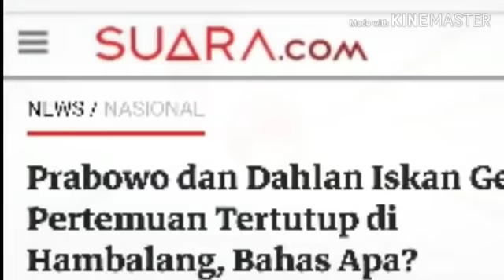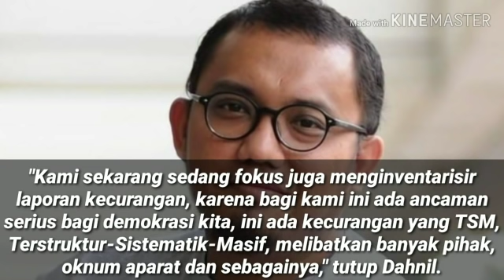PRABOWO DAN DAHLAN ISKAN GELAR PERTEMUAN TERTUTUP;ADA APA?JAWA TIMUR;PILPRES 2019;JOKOWI MARUF AM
Suara.com - Calon presiden nomor urut 02 Prabowo Subianto dikabarkan tengah menggelar pertemuan dengan mantan Menteri BUMN Dahlan Iskan di kediamannya di Hambalang , Jawa Barat, malam ini.
Pertemuan antara Prabowo dan Dahlan Iskan itu digelar tertutup untuk publik dan jurnalis. Hal ini diungkapkan oleh Koordinator Juru Bicara Badan Pemenangan Nasional Prabowo Subianto - Sandiaga Uno, Dahnil Anzar Simanjuntak.
"Ya malam ini, Pak Prabowo dengan Pak Dahlan bertemu hari ini mungkin, rencananya di Hambalang kayaknya malam ini," kata Dahnil saat ditemui di kediaman Sandiaga Uno di Jalan Pulombangkeng 5, Kebayoran Baru, Jakarta Selatan, Minggu (21/4/2019) malam.
Menurut Dahnil, pertemuan antara Prabowo dan Dahlan Iskan akan membahas strategi dalam Pilpres 2019 terutama terkait pemenangan Prabowo - Sandiaga di Jawa Timur.
"Perkembangan banyak hal. Pak Dahlan kan juga memantau perkembangan (Pilpres 2019) di Jawa Timur," ujar Dahnil.
Selain pertemuan dengan Dahlan Iskan, Prabowo bersama tim BPN disebut Dahnil sedang berfokus untuk mengawal data dari relawan dan saksi BPN selama pemungutan suara dan formulir C1 serta mendata adanya dugaan kecurangan pemilu.
"Pak Prabowo fokus hari ini untuk mengawal C1 dan memberikan semangat kepada seluruh relawan, seluruh kader partai untuk fokus ngumpulin C1," ucapnya.
"Kami sekarang sedang fokus juga menginventarisir laporan kecurangan, karena bagi kami ini ada ancaman serius bagi demokrasi kita, ini ada kecurangan yang TSM, Terstruktur-Sistematik-Masif, melibatkan banyak pihak, oknum aparat dan sebagainya," tutup Dahnil.